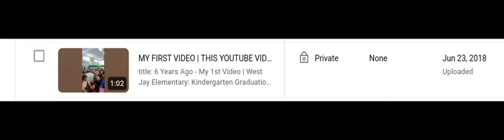WHEN MY FIRST VIDEO IS PRIVATE (IT Has The Correct Upload Date)